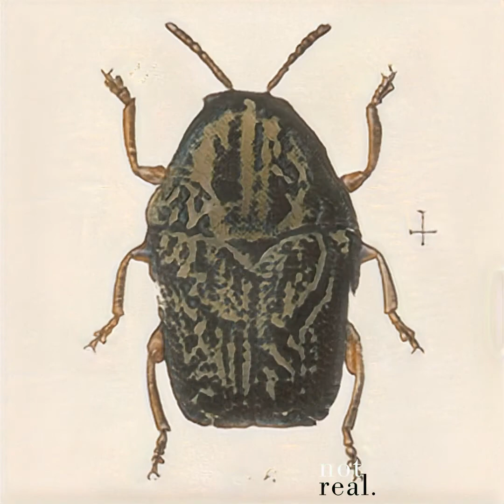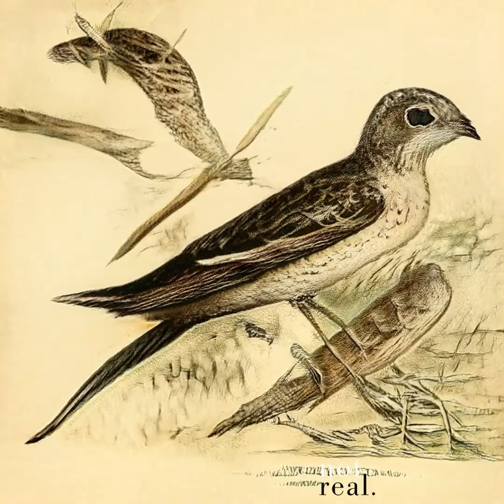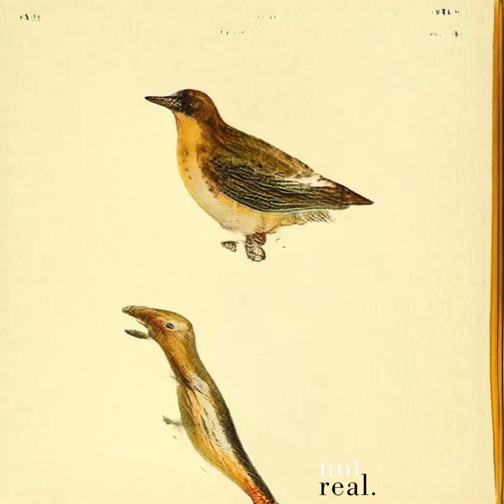nothing is real, everything is cake [2020 ai art mega compilation]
ai art loops so good it could solve a captcha
2020 compilation